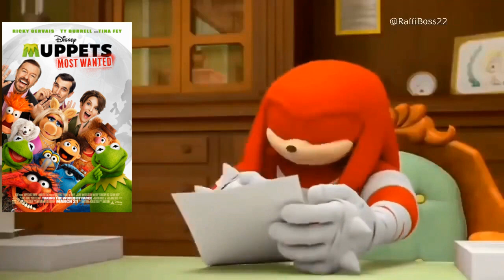Knuckles approves live action Disney movies (part 3/4)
Final part coming soon lol

live action disney titles shown in part 3 of the video:
-Enchanted (2007)
-National Treasure: Book of Secrets
-The Chronicles of Narnia: Prince Caspian
-Bedtime Stories
-Hannah Montana the Movie
-G-Force
-Old Dogs
-The Sorcerer's Apprentince
-Secretariat
-Tron Legacy
-Pirates of the Caribbean: On Stranger Tides
-The Muppets
-John Carter
-The Odd Life of Timothy Green
-Oz The Great and Powerful
-The Lone Ranger
-Saving Mr Banks
-Muppets Most Wanted
-Million Dollar Arm
-Maleficent
-Alexander and the Terrible, Horrible, No Good, Very Bad Day
-McFarland USA
-Cinderella (2015)
-Tomorrowland

NOTE 1: Please note i did not include every single film on this video

NOTE 2: Please note it's just my opinion

if you like/don't like any movies in my opinion, that's alright to me